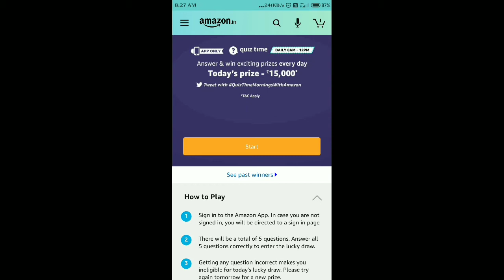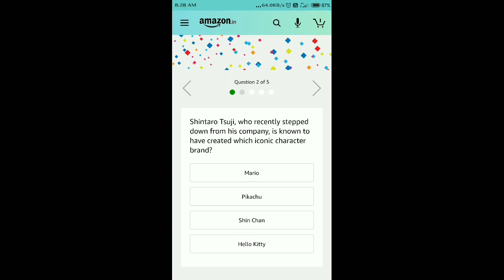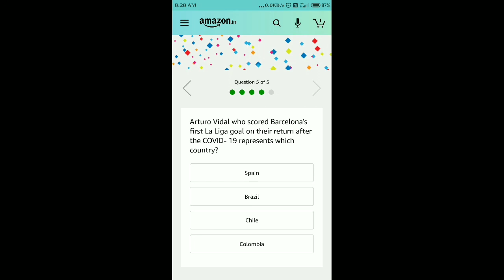QuizTimeWin Amazon Quiz Answers Today | Win Rs.15,000 Amazon Pay Balance | 22 June 2020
Amazon Quiz Answers Today | Win Rs.15,000 Amazon pay balance | 22 June 2020

Q1.At Which Venue Are India Scheduled To Play A Day And Night Test Match During Their Tour Of Australia In 2020-21?

Answer 1: Adelaide Oval

Q2.Shintaro Tsuji, Who Recently Stepped Down From His Company, Is Known To Have Created Which Iconic Character Brand?

Answer 2: Hello Kitty

Q3.Which Of These Terms Was Coined By John McCarthy And Other Researchers , At Dartmouth In The Summer Of 1956?

Answer 3: Artificial Intelligence

Q4.The Campaign Theme In 2020 For Which Of These Days Observed On June 14th, Was ‘Safe Blood Saves Lives’?

Answer 4: World Blood Donor Day

Q5.Arturo Vidal Who Scored Barcelona’s First La Liga Goal On Their Return After The COVID- 19 Represents Which Country?

Answer 5: Chile